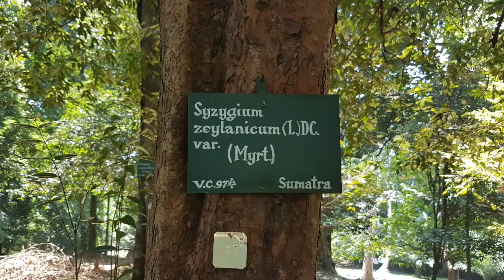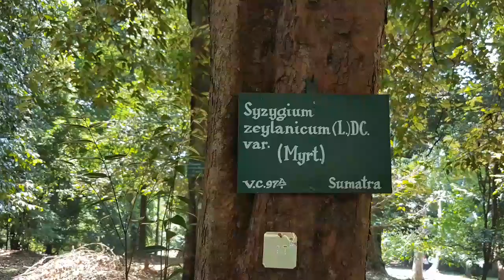Syzygium zeylanicum (L.) DC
Syzygium zeylanicum